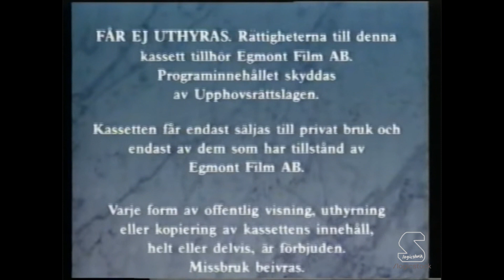Nordisk Film Video/20th Century Fox/Saban (1997)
From "Casper: A Spirited Beginning"